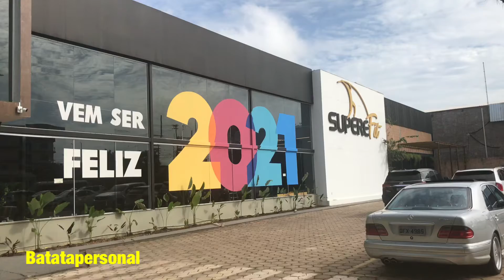Preparação da atleta Vanessa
Batatabodybuilder